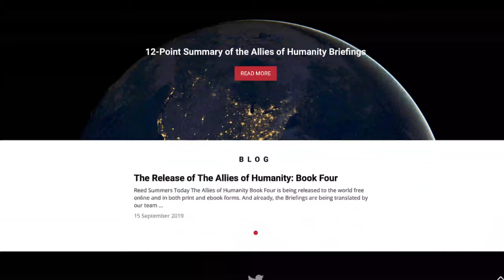The Allies of Humanity with Matt Hurley (Episode 200)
If malevolent ETs are real, what can humanity do to combat them? Who are the allies of humanity? How can they help? Find out as Sean Patrick Hazlett meets with researcher and editor of the Bad Aliens website, Matt Hurley.

Biography:
In the late 1990s, Matt Hurley became interested in the evidence of ETs throughout history particularly their depiction in ancient art. This culminated in the publication of his 2003 book, The Alien Chronicles. He dropped out of the subject around 2005 and it was only in about 2018 that he was drawn back into the field, where he now curates his site, badaliens.info.

2.4GHz Wireless Lavalier Microphone System, Saramonic Blink500 B2 Dual-Channel Mic Two Transmitters for DSLR Camera, Mirrorless, and Smartphone for YouTube Facebook Live Vlogging